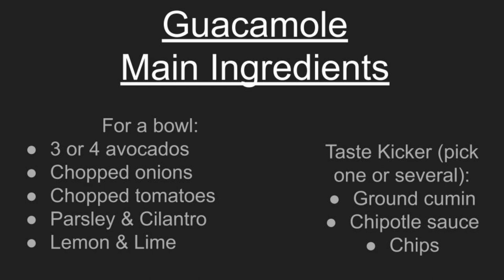JUNTAK - How to make Guacamole Instructional Video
Avocados from our Avocado Farm to Table.
Instructional Video on how to make Guacamole.

Presented by Mr. T and Professor PJ

We encourage you to make friends and
support your local farmers in your
local area so you can get fresh,
organic, and chemical-free healthy fruits.

Address of Our Durian/Avocados Farm:
JUNTAK
Dusun Mekarsari
Desa Tanjung Rasa
Kecamatan Tanjung Sari
Kabupaten Bogor, Jawa-Barat
INDONESIA